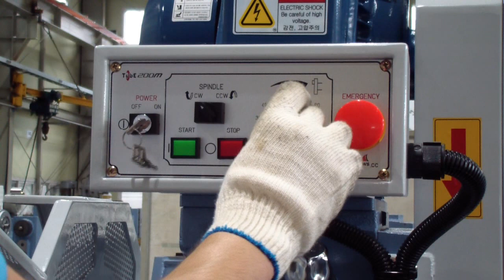Beveling Process by Tube 200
· 에스비티
· 대구광역시 달서구 성서로 329, 1308호(갈산동,동원비즈플랫폼)